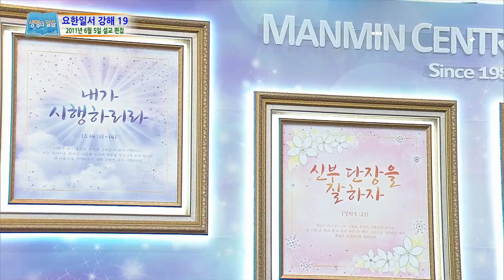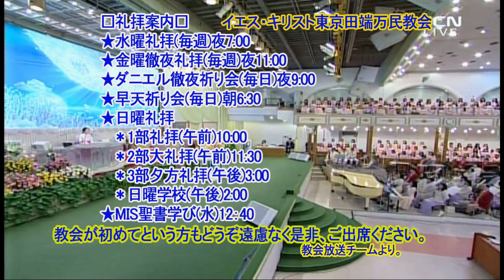(中)ヨハネの手紙第一講解(19)イ・ジェロク牧師2021.4.23.金耀徹夜礼拝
新約聖書　ヨハネの手紙第一3章4節
3:4 罪を犯している者はみな、不法を行っているのです。罪とは律法に逆らうことなのです。